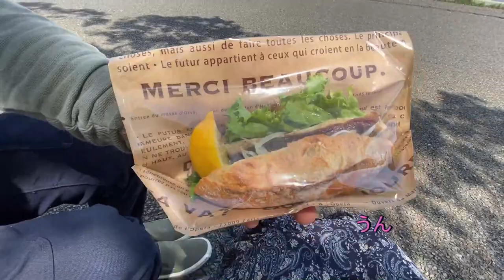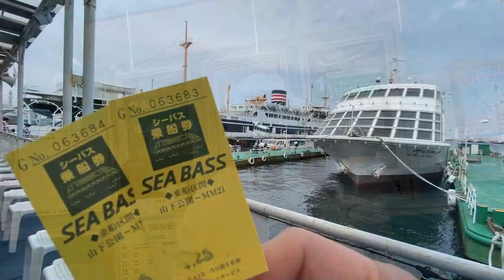【逆年の差VLOG】ホットサンド朝食/公園でパンランチ♪/初めての関東すき焼き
23歳逆年の差カップルの休日。

【作り置きおかず】簡単に作れるおかず5品。半熟煮卵/きんぴらごぼう/肉じゃが/白菜シーチキン/ナスの生姜醤油漬け